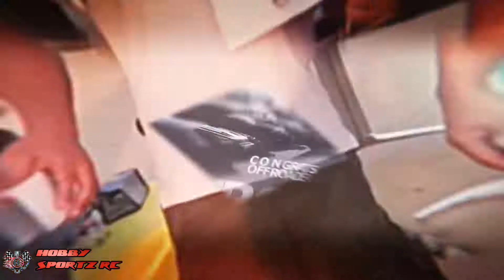Offroad Drag Race Winners-Hobby Sportz LLC, RC bros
👉follow with us Hobby Sportz Dubai